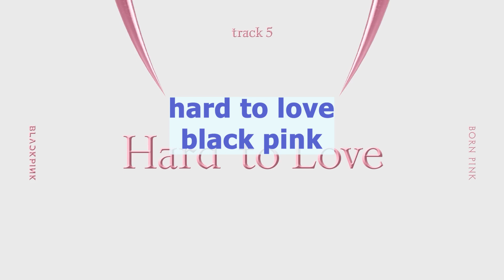best 2022 kpop b-sides (girl group edition)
my favorite 2022 kpop girl group b-side songs! in NO particular order. these groups really delivered in their singles. my list includes le sserafim, aespa, stayc, kep1er, ive, snsd, billlie, red velvet, viviz, class:y, and everglow.